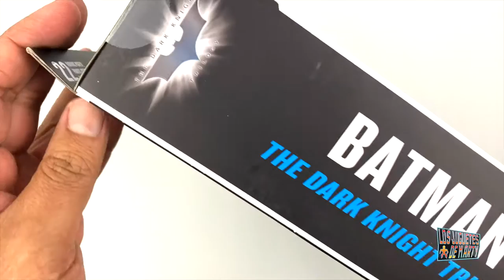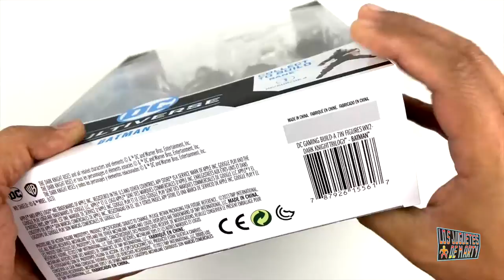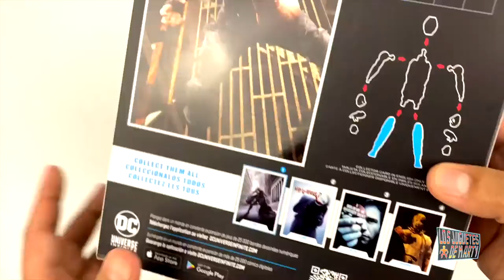BATMAN DE LA TRILOGIA DEL DARK KNIGHT CHRISTIAN BALE MCFARLANE TOYS BANE BAF UNBOXING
Hoy  les tengo el gran unboxing del Batman de la trilogia del Dark Knight. Esta figura es de McFarlane Toys y es parte de un Baf para completar a Bane.